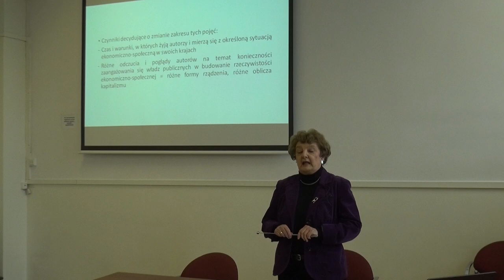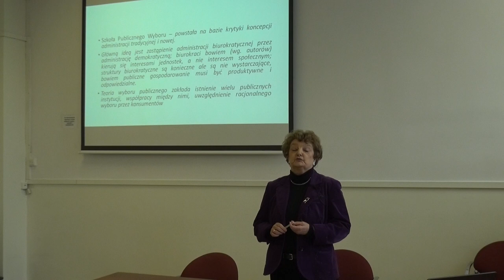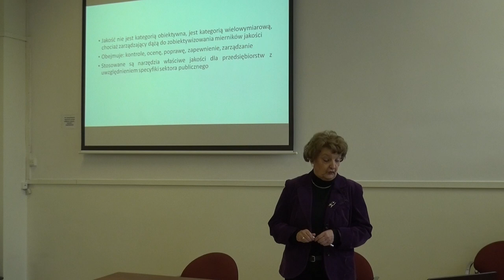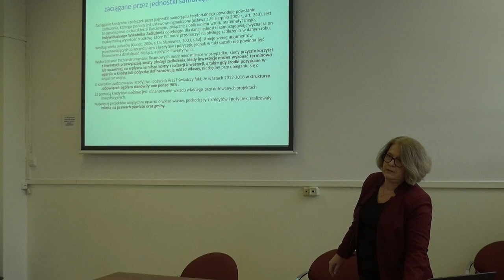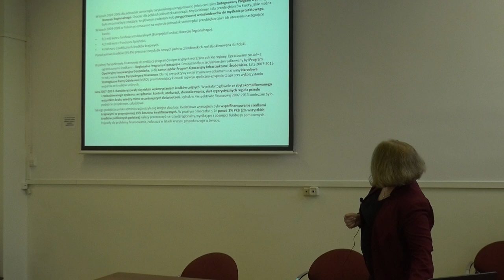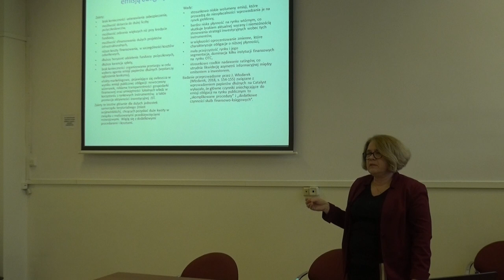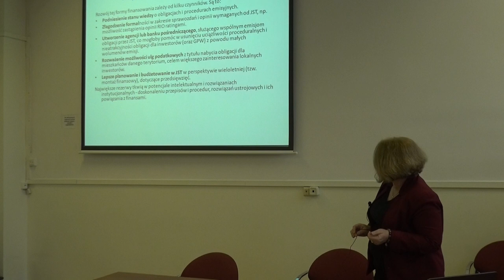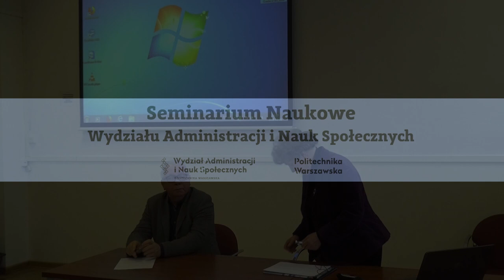Administrowanie i zarządzanie jako funkcje publiczne w oddziaływaniu na rozwój terytorialny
We wtorek, 6 marca 2018 r. o godzinie 14 w sali 206 Gmachu Głównego Politechniki Warszawskiej odbyło się czwarte posiedzenie seminarium WAiNS. Tematem spotkania było   Administrowanie i zarządzanie jako funkcje publiczne w oddziaływaniu na rozwój terytorialny. Referaty wygłosili: prof. dr hab. Małgorzata Duczkowska-Piasecka oraz dr Agnieszka Tomczak. Spotkanie poprowadził dr Eligiusz Nowakowski.